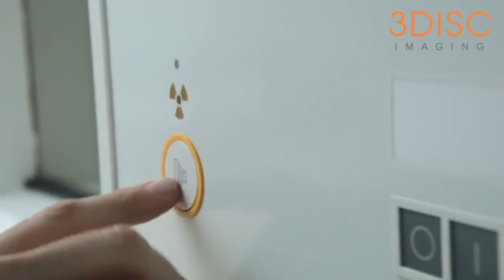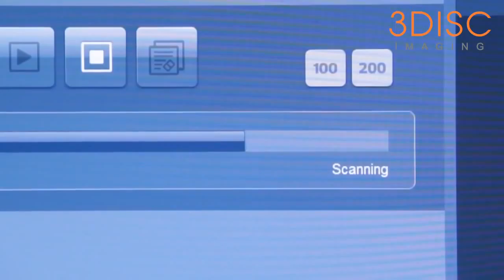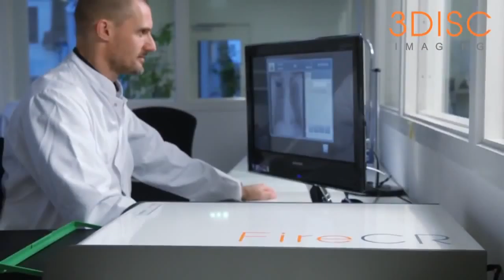Оцифровщик FireCR+ Medical Reader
КОМПАКТНОЕ И УНИВЕРСАЛЬНОЕ РЕШЕНИЕ ДЛЯ КОМПЬЮТЕРНОЙ РЕНТГЕНОГРАФИИ
это уникальное сочетание высокого качества изображения, скорости и доступной цены. Устройство способно считывать до 70 полноразмерных рентгенографических пластин в час.